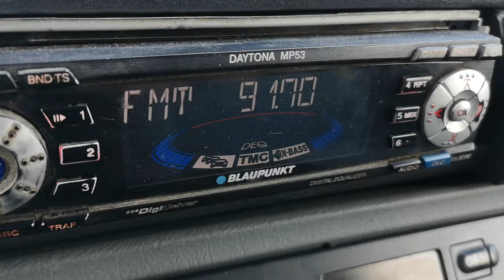91.7 RTS BG1 до кулата в кв Дружба 219 км